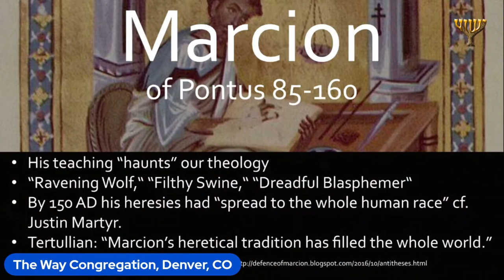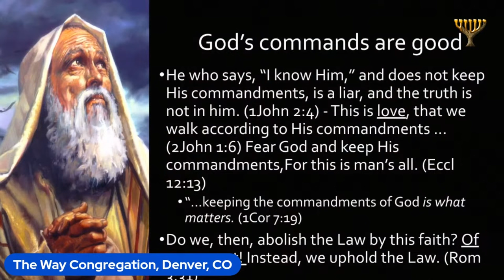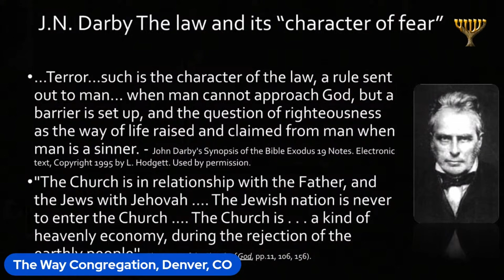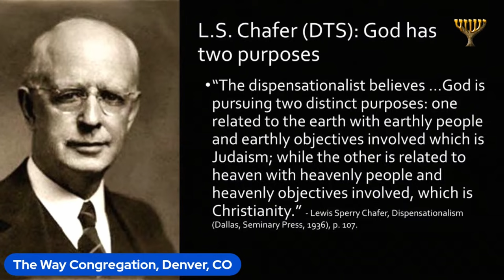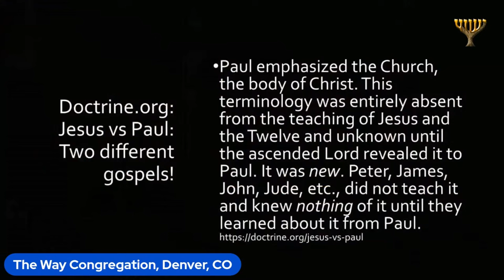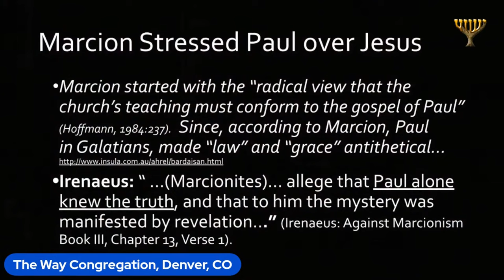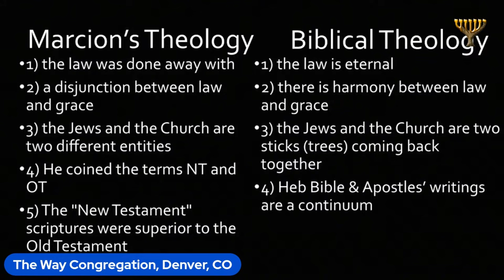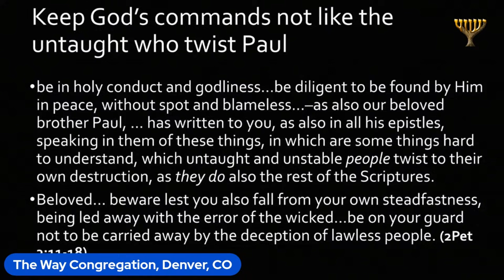Stolen Identity: How Marcion Twisted Paul’s Teachings & Stole Our Kingdom Identity | Teaching Only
The second-century heretic Marcion was responsible for twisting Paul's writings to make them say something they don't. Learn how he stole our identity and caused tremendous confusion and how you can reclaim your authority.

Regenesis Code is Available! Spread the word!!

Join Pastor Doug at TheWayCongregation.com for Shabbat Services Streamed live. Thewaycongregation.com or in person at 9210 W 2nd Ave Lakewood, CO 80226 every Shabbat (Saturday) at 10:30 am MT